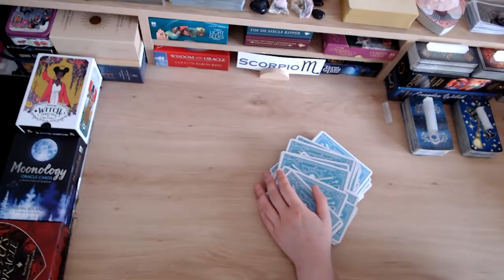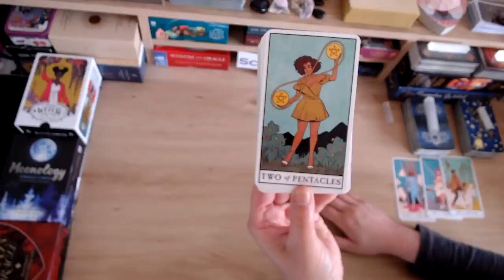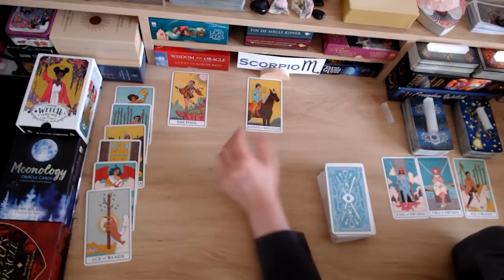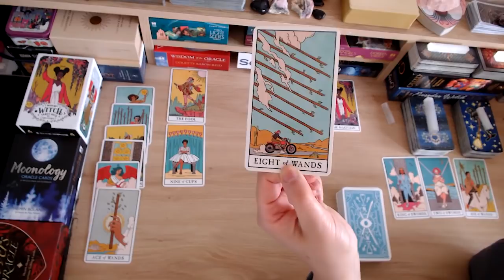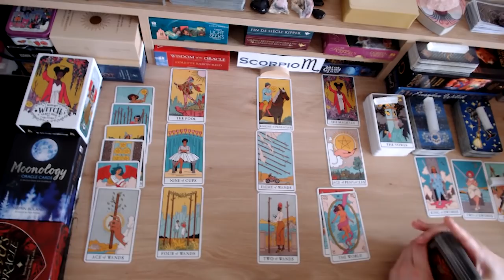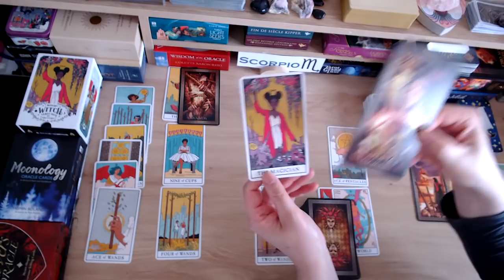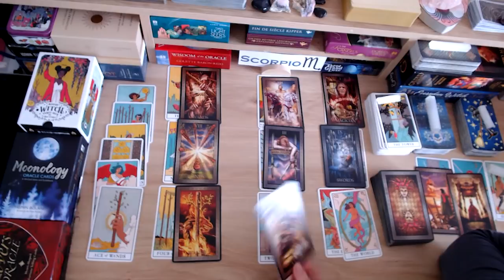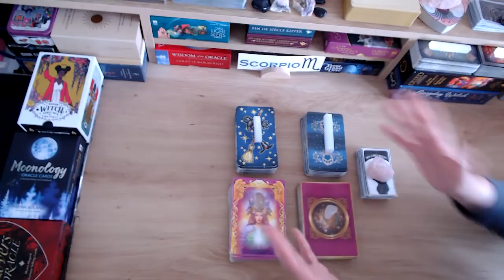💘 SCORPIO ♏️ NO COMMUNICATION: A GENUINE REUNION IS COMING! 😍 MISSING YOU 😢 LOTS OF LOVE!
💘 HI SCORPIO AND WELCOME TO YOUR WEEKLY LOVE READING 💘

In this extended video, we go a LOT deeper into your person's true thoughts and feelings about you and this connection, their intentions, desires, goals, wishes, fears, secrets, actions, outcome and advice moving forward. Let's dive straight in!

🔮 ABOUT ME 🔮
Welcome to Fifi's Tarot Readings. My name is Allison, but everyone calls me Fifi. After 23+ years of doing face-to-face tarot readings, I've decided to go digital, so that I may help and guide a wider audience. As a tarot reader, I'm quick to tap into energies and channel messages for your highest good so that you may live your best life because you deserve it! Cross watchers are always welcomed as the roles may be flipped.

🚨 A NOTE ABOUT SCAMMERS 🚨 Please note that I will NEVER ask for donations or any type of gifts, and I will NEVER reach out to you to sell personal readings. I do these readings because I have a passion for tarot. Keep your hard-earned money safe. If anyone approaches you posing as me, they are scammers — please report them! If you see this video, either in its entirety or portions of it, and has been altered or posted on another channel other than Fifi’s Tarot Readings, please report them. Thank you for your support!